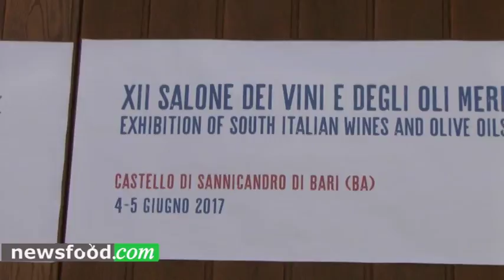Report Radici del Sud 2017 - Sannicandro di Bari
Lunedì 5 giugno, Castello di Sannicandro di Bari, Radici del Sud 2017.